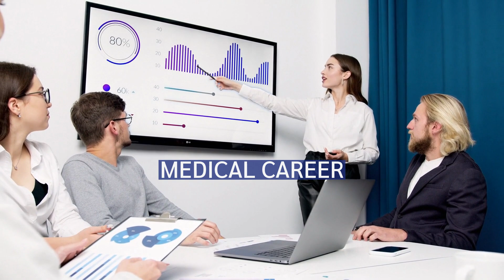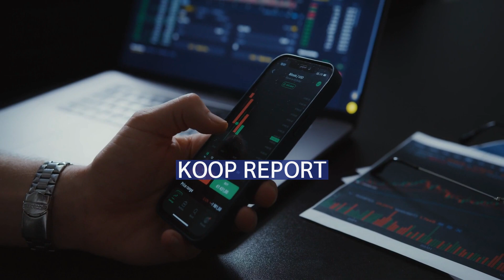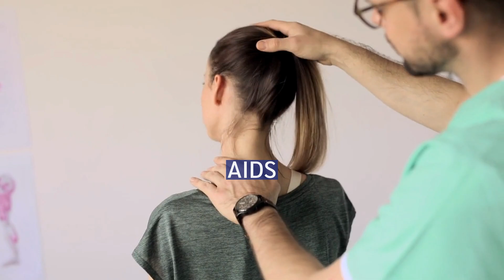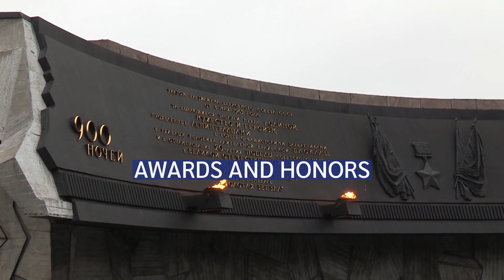C. Everett Koop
Charles Everett Koop (October 14, 1916 – February 25, 2013) was an American pediatric surgeon and public health administrator who served as the 13th surgeon general of the United States under President Ronald Reagan from 1982 to 1989. According to the Associated Press, "Koop was the only surgeon general to become a household name" due to his frequent public presence around the HIV/AIDS crisis of the 1980s.
Koop was known for his work on tobacco use, AIDS, and abortion, and for his support of the rights of children with disabilities.